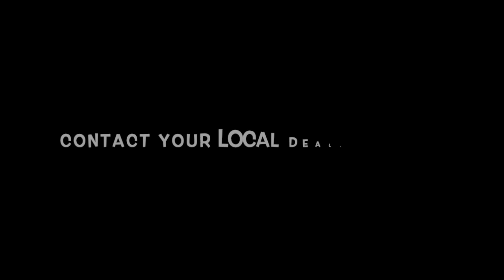YUKON II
The New Standard Dry Suit from DUI for 2020!